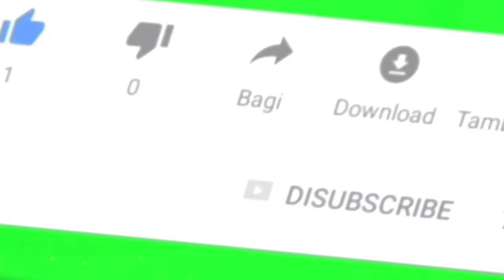Trailer buku harian seorang istri hari Kamis 19 Mei 2022